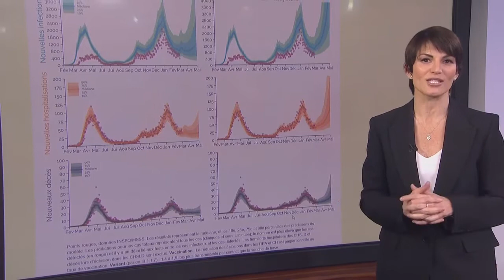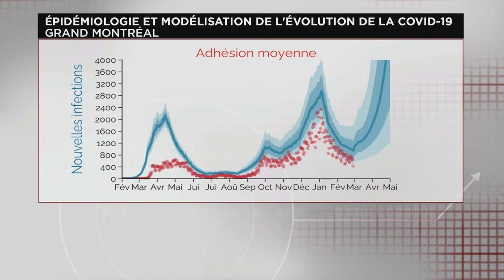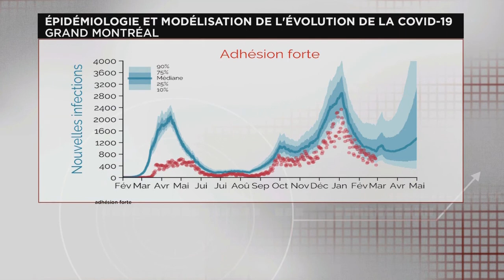Une troisième vague guette le Grand Montréal en cas de relâchement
La possibilité d’une troisième vague est réelle dans le Grand Montréal si la population ne respecte pas à la lettre les mesures sanitaires, et ce, malgré les progrès de la vaccination.

Des projections de l’Institut national de la santé publique du Québec (INSPQ) dévoilées jeudi révèlent à quel point la situation reste fragile dans la région métropolitaine.

Le statut de «zone rouge» de la région sera maintenu au-delà du 8 mars, moment où le reste du Québec tombera en «zone orange», a annoncé le premier ministre, François Legault, mercredi, en qualifiant de «critiques» les semaines à venir.

«Tandis que le variant plus transmissible se répand et pourrait devenir prédominant dans le Grand Montréal, un retard dans la vaccination de quelques semaines jumelé à une hausse des contacts pourrait occasionner une augmentation importante des cas, des hospitalisations et des décès», a indiqué l’INSPQ jeudi.

La vaccination insuffisante
Cette augmentation des cas reliés aux variants de la COVID-19, qui pourraient devenir les souches dominantes du virus dans la région ce printemps, serait d’abord détectée en premier chez les 6-17 ans en raison des contacts scolaires, précise l’Institut.

D’ici le mois de mai, la vaccination des personnes de plus de 70 ans et des travailleurs de la santé serait alors insuffisante pour maîtriser une telle flambée puisque ces groupes représentent moins de 20 % de la population.

Dans un autre scénario envisagé par l’INSPQ, une «adhésion moyenne» aux consignes sanitaires ne serait pas non plus suffisante pour maîtriser la propagation d’un nouveau variant et pourrait occasionner une augmentation rapide des cas de COVID-19.

La hausse du nombre d'hospitalisations et de décès serait toutefois ralentie par la vaccination des groupes les plus vulnérables.

Dans les autres régions du Québec, l’INSPQ entrevoit une progression moins rapide des variants puisque la transmission communautaire y est faible.

Toutefois, une augmentation rapide des cas reliés à un variant plus transmissible pourrait également être observée s’il y a relâchement dans la population à la suite des assouplissements annoncés par le gouvernement mercredi.

Les hospitalisations concentrées à Montréal
La grande majorité des nouvelles hospitalisations dues à la COVID-19 sera concentrée dans le Grand Montréal dans les prochaines semaines.

C’est ce qu’indiquent de nouvelles projections de l’Institut national d’excellence en santé et en services sociaux (INESSS) publiées jeudi.

Depuis plusieurs mois, cet organisme compile différents chiffres, dont le nombre de nouveaux cas de COVID-19 et le profil des individus infectés, afin d’anticiper combien d’entre eux risquent d'être hospitalisés dans les prochaines semaines.

Après avoir connu une baisse constante ces dernières semaines, le nombre de nouvelles hospitalisations quotidiennes risque maintenant de se stabiliser pour les trois à quatre prochaines semaines, prévoit ainsi l’INESSS.

«Comme les semaines précédentes, la majorité des hospitalisations anticipées (86 %) le sont pour des résidents de Montréal et des régions avoisinantes», a-t-on également précisé.

Malgré tout, les hôpitaux ne risquent pas de déborder dans la région métropolitaine puisque seulement le tiers des lits de soins réguliers et la moitié des lits de soins intensifs désignés pour les patients COVID-19 sont occupés, indique l’INESSS.

«Au-delà de cette période, l'évolution de cette tendance pourrait être différente avec une présence croissante de variants plus contagieux ou plus virulents», a ajouté l’organisme.

Pour le reste de la province qui passera en zone orange à compter du 8 mars prochain, un dépassement des capacités hospitalières au cours des trois prochaines semaines est carrément jugé «improbable».

Seulement 14 % des lits réguliers et 8 % des lits de soins intensifs désignés pour les patients COVID-19 y sont présentement occupés.